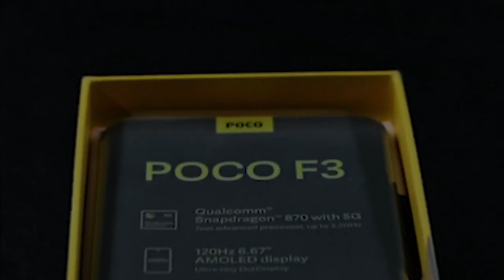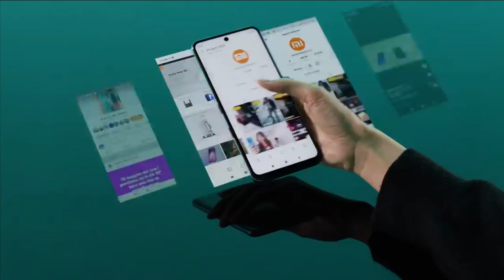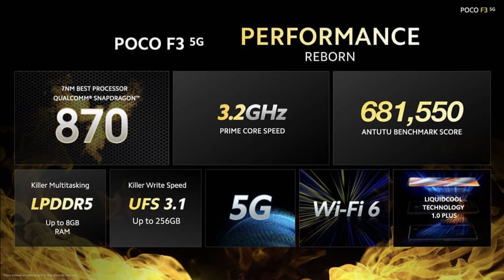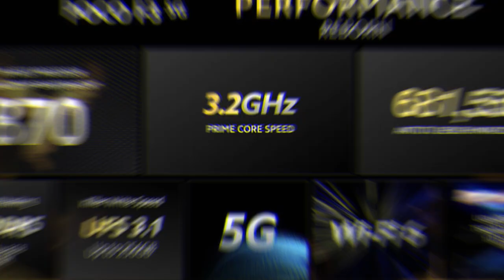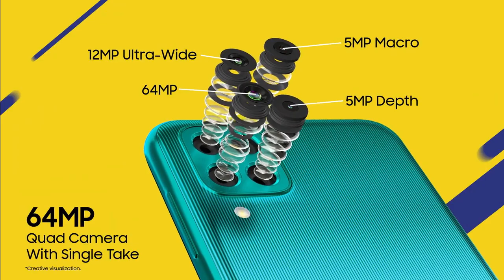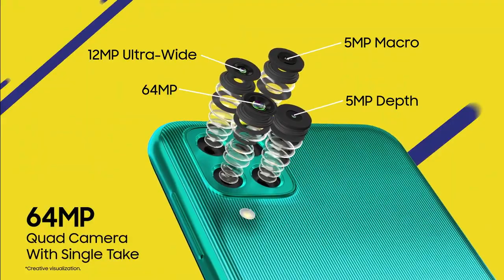POCO F3 VS SAMSUNG GALAXY M62 INDONESIA - Jangan Sampai SALAH PILIH!!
poco f3 vs samsung galaxy m62,
poco f3 vs samsung m62,
poco f3 vs galaxy m62,
samsung galaxy m62 vs poco f3,
samsung m62 vs poco f3,
samsung galaxy m62 vs poco f3 gaming test,
poco f3,
poco f3 indonesia,
poco f3 review indonesia,
unboxing poco f3,
review samsung galaxy m62,
unboxing samsung galaxy m62,
samsung galaxy m62 official video,
poco f3 vs samsung m62 gaming test,
poco f3 vs samsung m62 camera test,